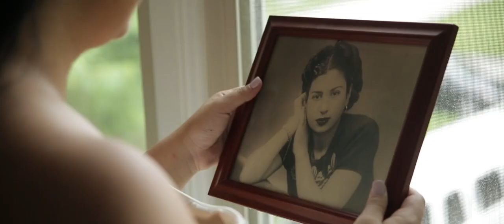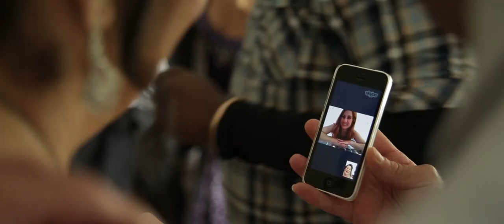TALAR RAFFI HIGHLIGHT BY IMPACT FILMS SEVAG SAGHERIAN